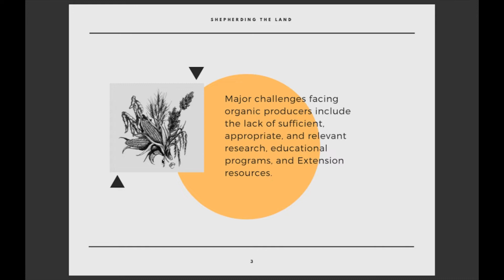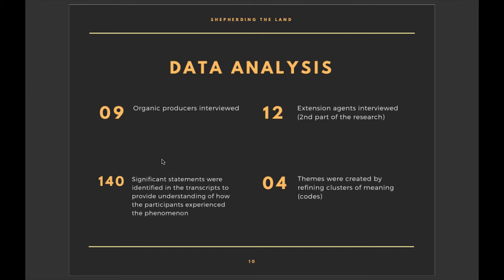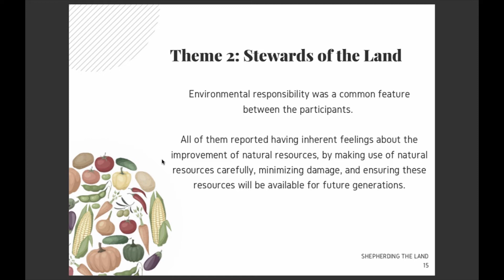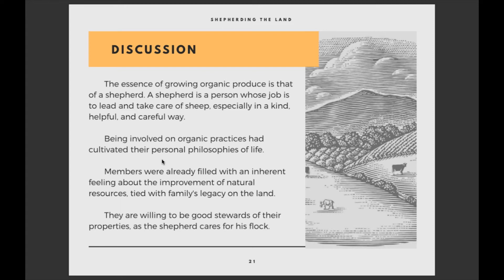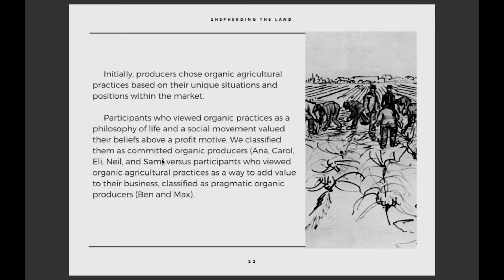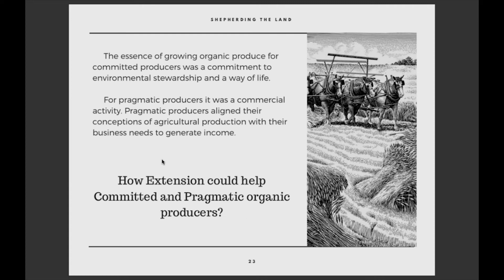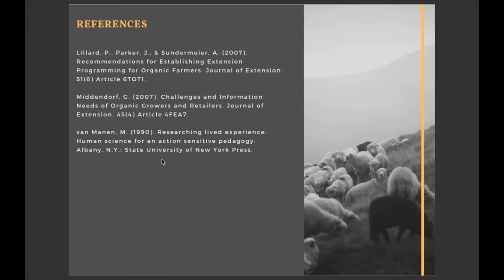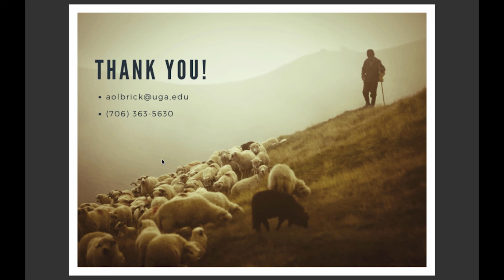A phenomenological inquiry into producers’ experiences growing organic produce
This presentation by Amanda Marabesi of the University of Georgia was recorded at the Organic Agriculture Research Forum on Feburary 16, 2019 at the Organicology Conference in Portland, OR. The forum was organized by the Organic Farming Research Foundation and the other presentations from the forum are available in this playlist.